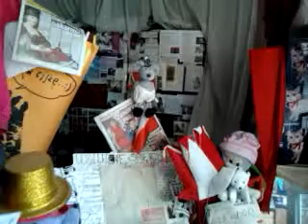video 2016 12 03 10 29 11///RADIO GRA!!!!!!!///CONCHITA RADIO EXTRA GRA!!!!!!